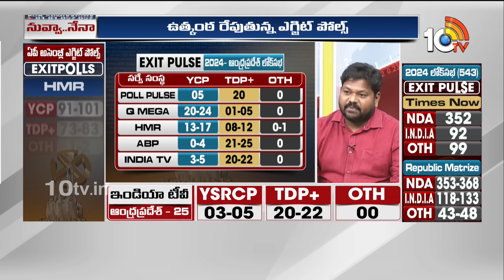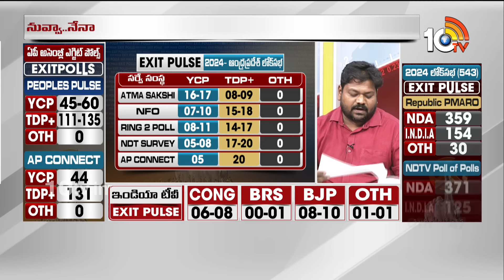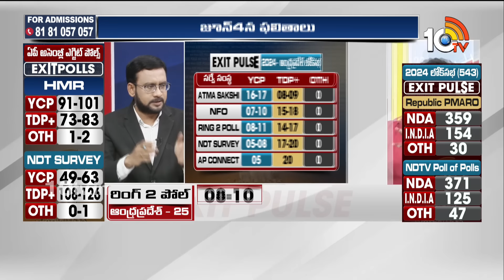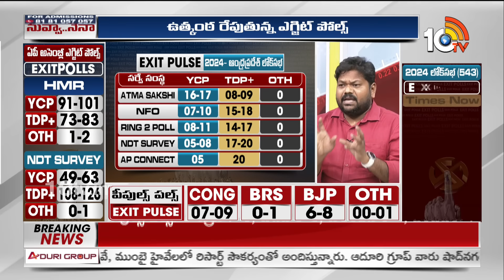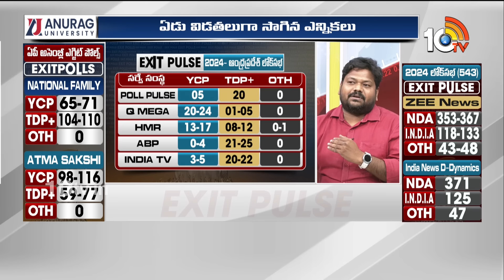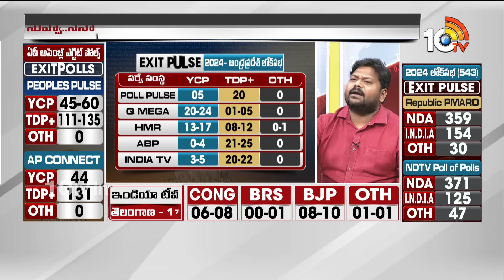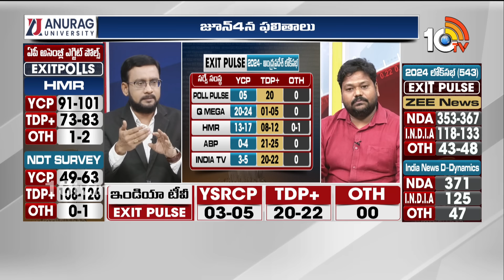Kishore Kirthi On Exit Polls | AP Exit Polls 2024 | హోరాహోరీ | 10TV News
►For Latest Updates Follow Our WhatsApp Channel

10TV is one of the Largest Content producing Telugu News Channel in Telugu States. Its one of the leaders in the production and broadcasting of un-biased and comprehensive news.
10TV offers round the clock coverage of latest breaking news and unique mix of news bulletins, current affairs and Entertainment programmes.
10TV Youtube Channel offers Latest News from Telugu States, Politics, Entertainment, Health, Sports Lifestyle, Devotional, National News, International News and lot more.!

హాయ్,
10టీవీ యూట్యూబ్ చానల్‌కి స్వాగతం. 10టీవీలో ప్రసారమయ్యే కథనాలతో పాటు ఆసక్తికరమైన మరెన్నో అంశాలను 10టీవీ యూట్యూబ్ చానల్లో మీకు అందిస్తాం. మా వీడియోలలో మీకు నచ్చిన వాటిని మాకు తెలియజేయండి. అలాంటి మరిన్ని కథనాలను మీకు అందించేందుకు ప్రయత్నిస్తాం. నచ్చిన వీడియోలను మరింత మందికి షేర్ చేయండి. చానల్‌ను సబ్‌స్క్రైబ్ చేయడం మరిచిపోకండి. ధన్యవాదములు.!